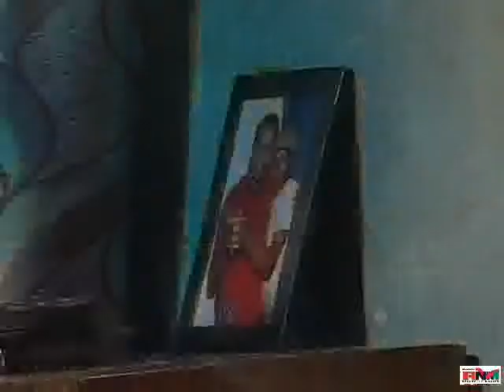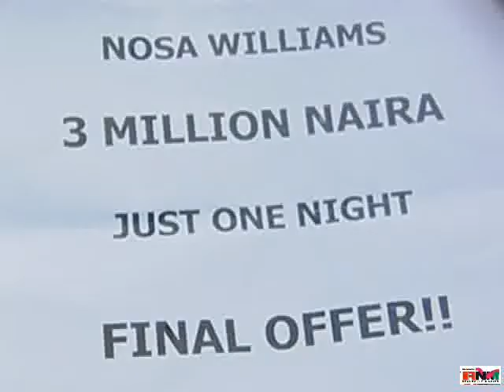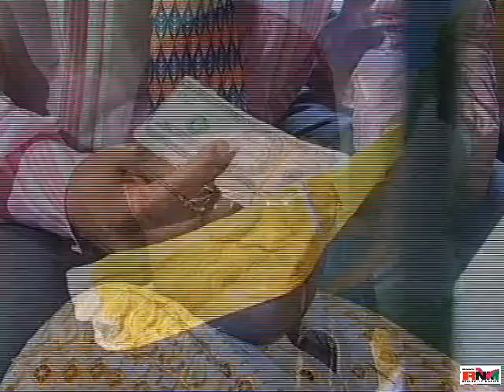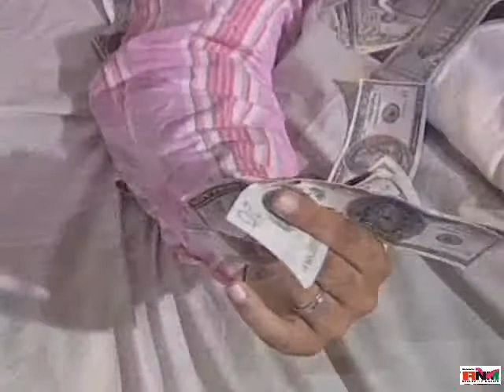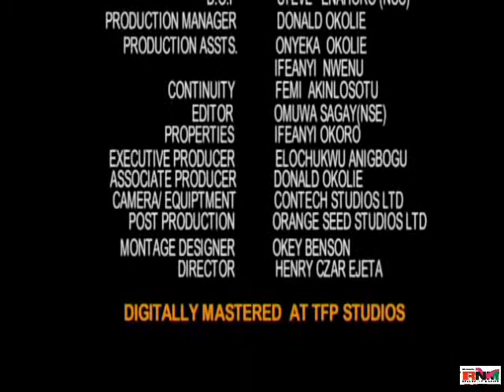Last Offer 2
The love and understanding Nosa (Ramsey Nuoah) and Christy (Chioma Chukwuka) share is being threatened by the joblessness and hardship especially Nosa is experiencing, therefore he is unable to cater for his wife as he should.. Christy meets a very wealthy man who is about to cause damage to their family